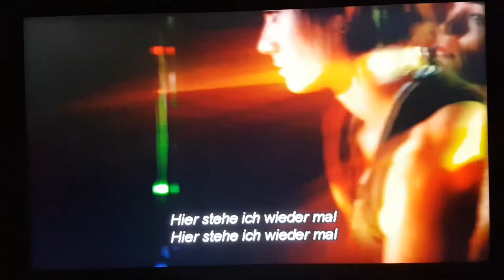Girltrash All Night Long Traffic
Here Girltrash All Night Long Traffic music video with German subtitel ... its a great movie go and watch it :)